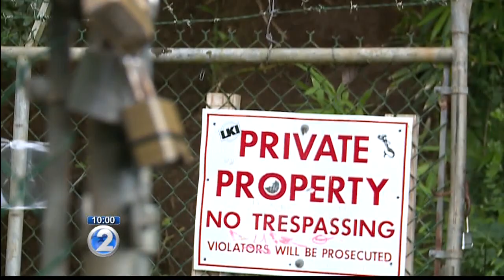Tension escalates on Haiku Stairs after trespassing hiker reportedly shot by pellet gun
Kaneohe neighborhood board members were recently told by an officer, that a hiker was shot by a pellet gun following an altercation.